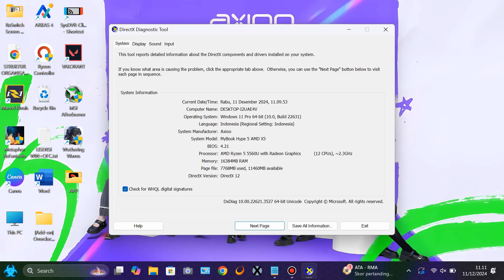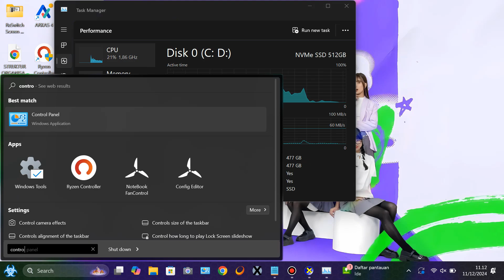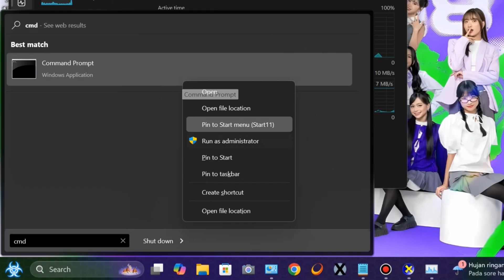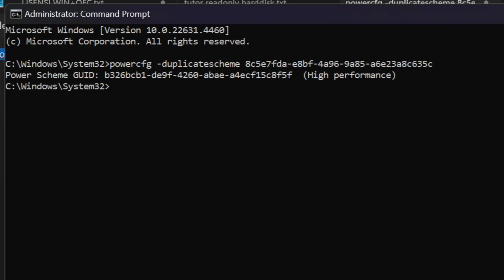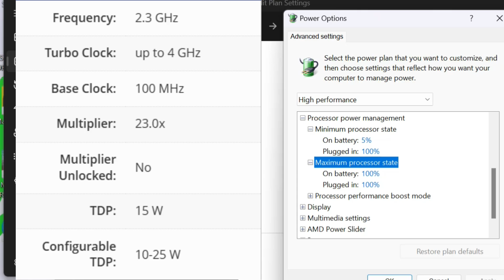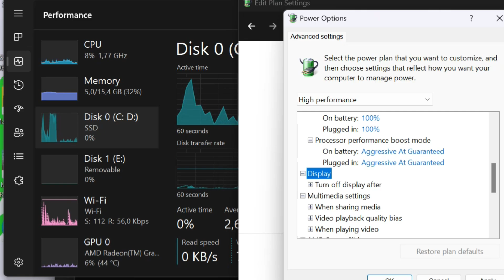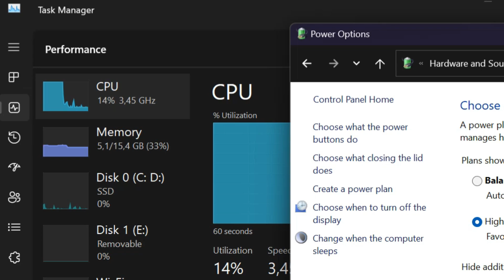Dari Lag ke Smooth Tingkatkan Kinerja Axioo X5 untuk Gaming Maksimal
Code High Performance Menggunakan CMD Run as Administrator:

powercfg -duplicatescheme 8c5e7fda-e8bf-4a96-9a85-a6e23a8c635c